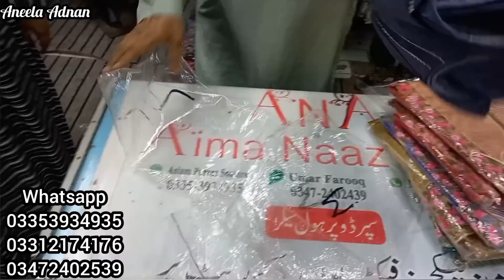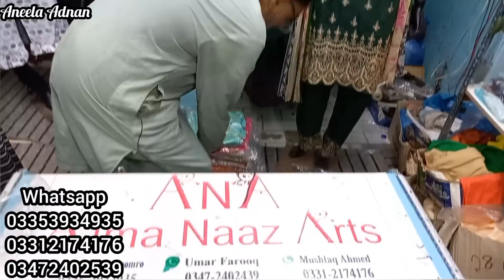**Super Wholesale Factory Godam✌**Rs 180😱stitch|3pc stitch suit Rs 700*Stitch Suit